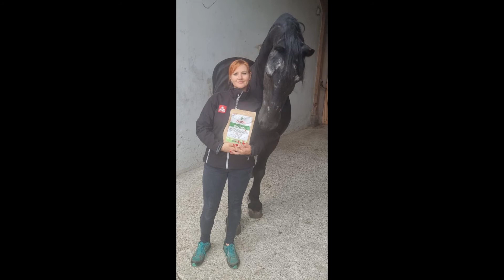Ein Hoch auf unsere Sponsoren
Danke an unsere Sponsoren und wie Andreas Bourani in seinem Lied "Auf uns" so gut singt - "Ein Hoch Auf Uns!"